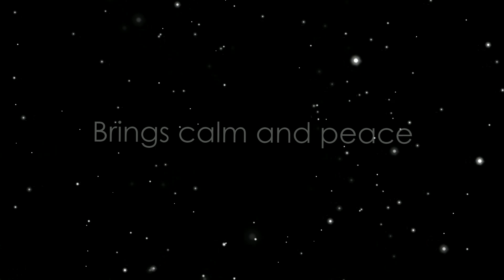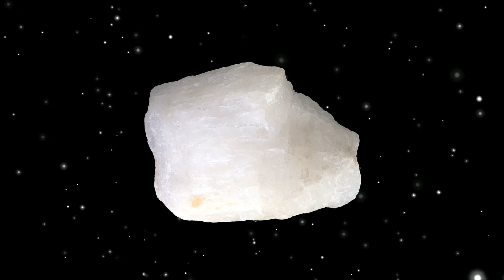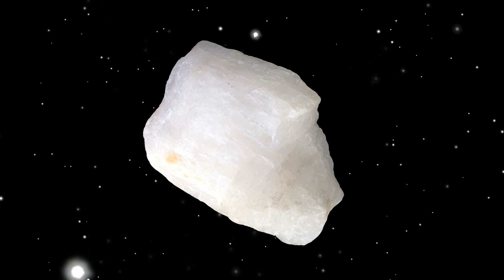Cryolite Alchemy - Cultivate Empathy [Crystal Frequency - 20 minutes]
Cryolite properties : what you receive through this video:
- Connect with your guides
- Connect to your intuition
- Improve phychic abilities
- Cultivate empathy for others
- Brings calm and peace
- Access the 5th dimension
- Powerul Aquarius Energy

How to use: listen to the audio for at least 20 minutes to Cryolite benefits. Phones speakers or TV are ok to use.

The relaxing music I make captures the metaphysical properties of crystals. It is meant for those who want to meditate, relax or need to study/work and focus. I use specific frequencies to help you calm the body and feel at peace. I personally use my own videos for meditation every morning.

Enjoy those 20 minutes of ambient sounds! I'd recommend to meditate to it :)

Image: @Dider Descouens